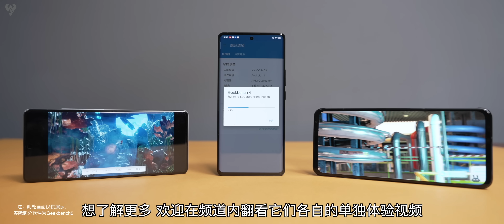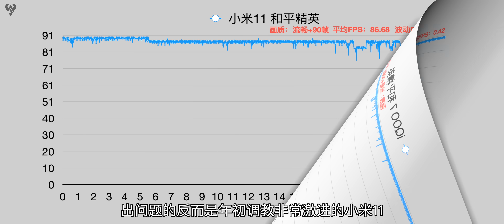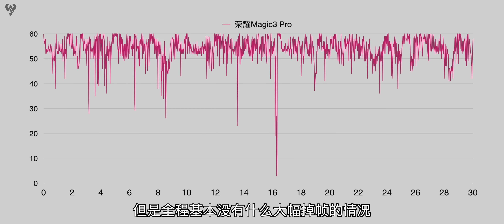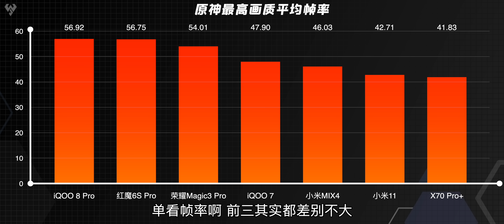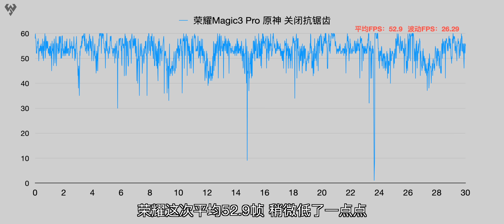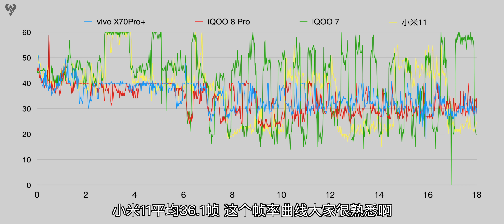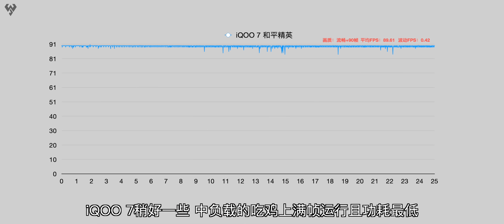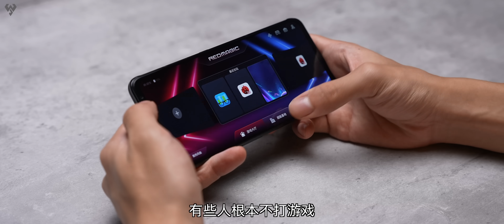「小白測評」2021驍龍888+性能橫評：誰是馴龍高手？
「小白測評」2021驍龍888+性能橫評：誰是馴龍高手？ 本视频完全符合YouTube社区准则，没有任何违规行为。